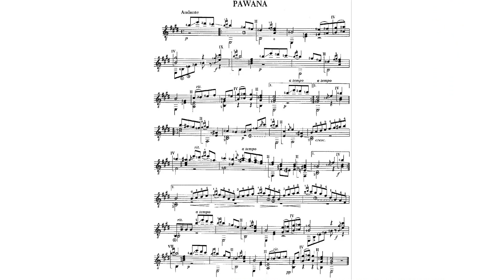David Russell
david russell recuerdos de la alhambra
david russell scarlatti
david russell 323
david russell tarrega
david russell masterclass
david russell una limosna por el amor de dios
david russell bach
david russell guitar